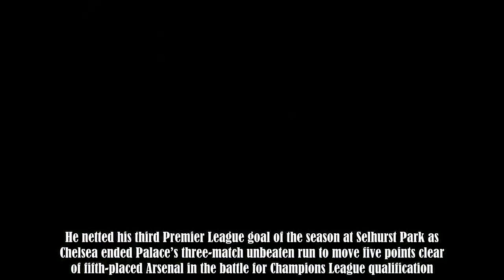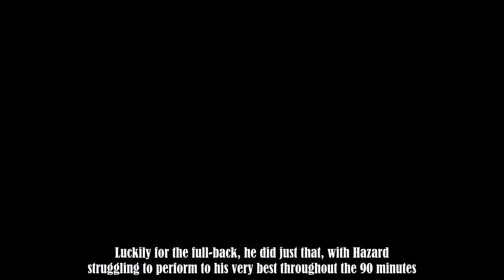Aaron Wan-Bissaka speaks about marking Eden Hazard after Crystal Palace 0-1 Chelsea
N’Golo Kante earned Chelsea a 1-0 win at Crystal Palace to boost the Blues’ bid for a place in the Premier League’s top four.Kante, a World Cup winner with France in the summer, has been deployed in a more advanced position on the right side of midfield by Maurizio Sarri at Chelsea.He netted his third Premier League goal of the season at Selhurst Park as Chelsea ended Palace’s three-match unbeaten run to move five points clear of fifth-placed Arsenal in the battle for Champions League qualificat :.